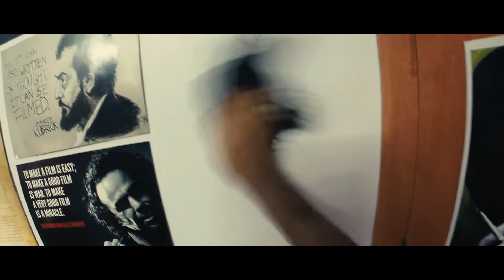How to Question your conscience? | Vlog 31 | Sachin Maze | Mazeism | Cinema Scientist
Feeling sad and need some kind of pep talk and ideas for get inspiration and create something?
Need Help in making films or any kind or art forms Contact through any social medias right below.